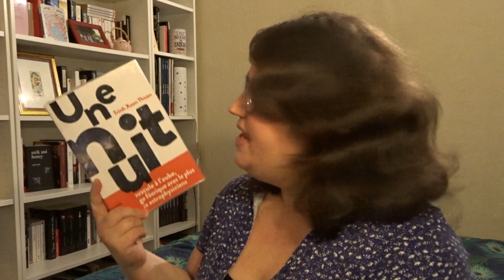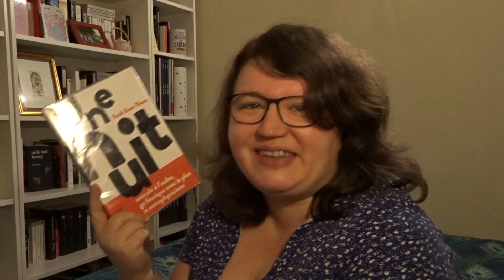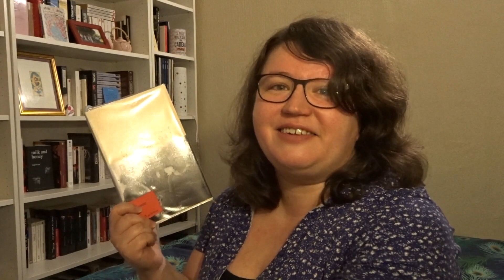Bilan après deux ans d'inscription à la BO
Déroule! Déroule! Y a des cadeaux en dessous!

Je vous reparle de la bibliothèque orange après deux ans d'inscription!

Livres cités :
- Objectif Soleil : l'aventure Solar Impulse - Bertrand Piccard/André Borschberg
- Les vertus de l'échec - Charles Pépin
- La papeterie Tsubaki - Ito Ogawa
- Midwinter - Fiona Melrose
- Alexandra David-Neel : Exploratrice et féministe - Laure-Dominique Agniel
- Les Oiseaux morts de l'Amérique - Christian Garcin
- Un continent derrière Poutine - Anne Nivat
- Trois filles d'Eve - Elif Shafak
- Svetlana, la fille de Staline - Claude-Catherine Kiejman
- Chez les Yan - Yan Lan
- Là où les chiens aboient par la queue - Estelle-Sarah Bulle
- Une nuit- Trin Xuan Thuan
- Guernica 1937 - Alain Vircodonlet
- Les suprêmes chantent le blues - Edward Kelsey Moore

Me suivre :
- Facebook : Les chroniques de Kiatoulu